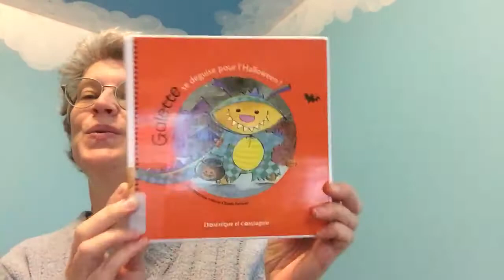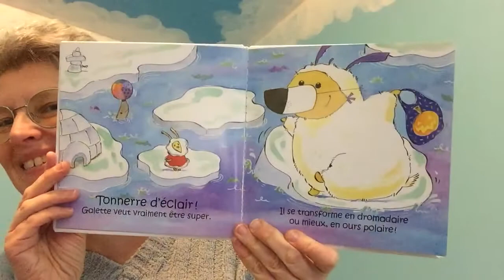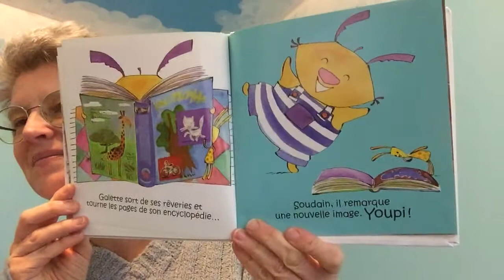Galette se déguise pour l’Halloween